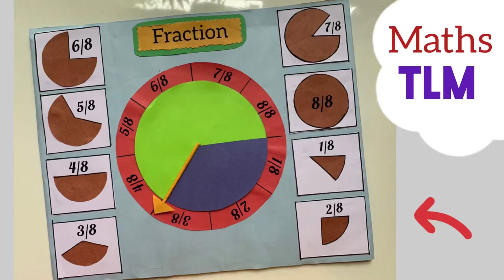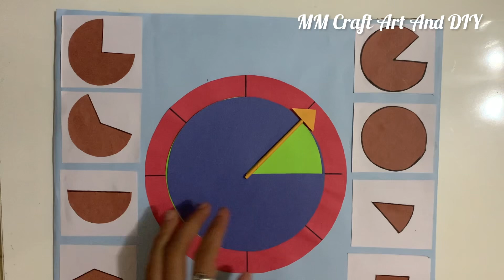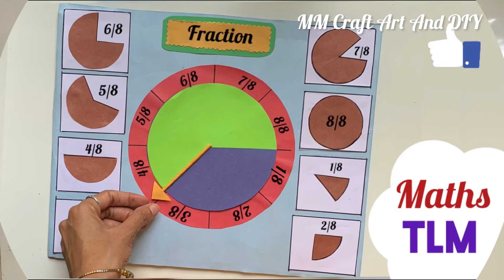Maths Working Model On Fraction/ Fraction Maths Working Project/ Maths TLM/ Maths Project/ Maths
Maths Working Model On Fraction/ Fraction Maths Working Project/ Maths TLM/ Maths Project/ Maths @mmcraftartanddiy